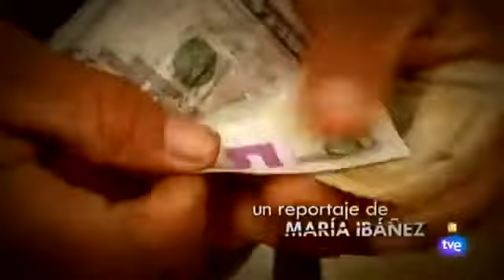Fronteras al limite La frontera de la Bestia 9qNuSyksbyo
aduanas españa,
aduanas aeropuerto,
aduanas vigilancia aduanera,
aduanas colombia,
aduanas sva,
aduanas españa aeropuerto,
aduanas crew,
aduanas madrid barajas,
aduanas aliexpress,
aduanas aeropuerto españa,
aduanas aliexpress españa,
aduanas australia,
aduanas agencia tributaria,
aduanas australia discovery max,
aduanas animales,
aduanas barajas,
aduanas barcelona,
aduanas barco,
aduanas bolivia,
aduanas brasil,
aduanas barajas drogas,
aduanas bolivia importaciones,
aduanas baleares,
aduanas cintas,
aduanas chile,
aduanas canarias,
aduanas control,
aduanas canada,
aduanas coca,
aduanas dmax,
aduanas discovery max,
aduanas droga,
aduanas dhl,
aduanas dinero,
aduanas de mexico,
aduanas de aeropuertos,
aduanas de españa,
dmax aduanas,
aduanas españa paquetes,
aduanas españa discovery max,
aduanas españa aliexpress,
aduanas españa drogas,
aduanas españa 2020,
aduanas estrecho,
aduanas fedex,
aduanas fronterizas de mexico y estados unidos,
aduanas funko,
aduanas funciones,
aduanas fronterizas en sonora,
aduanas fronterizas de estados unidos,
aduanas ferroviarias,
aduanas fronterizas norte y sur,
aduanas guardia civil,
aduanas gibraltar,
aduanas galicia,
aduanas guatemala,
aduanas guzman el bueno,
aduanas gls,
aduanas ginjaume sa,
aduanas goat,
aduanas huelva,
aduanas honduras,
aduanas ha liberado los envios,
aduanas holanda,
aduanas hong kong,
aduanas historia,
aduanas haina,
aduanas haina oriental,
aduanas italia,
aduanas investigacion,
aduanas internacionales,
aduanas importaciones peru,
aduanas india,
aduanas internas,
aduanas india españa,
aduanas iherb,
aduanas japon,
aduanas japón españa 2020,
aduanas juliaca,
aduanas juan santamaria,
aduanas jimenez,
aduanas juguetes,
aduanas j gutierrez,
aduanas jorge chavez,
kilos por aduanas,
aduanas lancha,
aduanas limited run games,
aduanas llano castellano 17,
aduanas la paz,
aduanas ley,
aduanas ley aduanera,
aduanas la romana,
aduanas latinoamericanas,
aduanas madrid,
aduanas marruecos,
aduanas maritimas,
aduanas mexico,
aduanas maritimas españa,
aduanas melilla,
aduanas mar,
aduanas narcotrafico,
aduanas numeros,
aduanas nico,
aduanas navidad,
aduanas normativa,
aduanas noticias peru,
aduanas nivel 1,
aduanas negocios internacionales,
aduanas operatividad aduanera,
aduanas operativas,
aduanas peru,
aduanas popcultcha,
aduanas persecucion,
aduanas paquetes,
aduanas peru 2020,
aduanas panama,
aduanas programa,
aduanas pujol rubio,
aduanas que es,
aduanas que hacen,
aduanas que hay en mexico,
donde queda aduanas en lima,
aduanas roma,
aduanas republica dominicana,
aduanas rd,
aduanas remate peru,
aduanas retiene paquete,
aduanas ribadeo,
aduanas retencion paquete,
aduanas retenido paquete,
aduanas shein españa,
aduanas stockx,
aduanas shein,
aduanas sunat,
aduanas sat,
aduanas santiago,
aduanas serie,
aduanas tacna,
aduanas tijuana,
aduanas turquia,
aduanas taric,
aduanas tarkov,
aduanas t1,
aduanas temario,
aduanas tailandia,
aduanas usa,
aduanas uruguay,
aduanas unah,
aduanas un importador,
aduanas uabc,
aduanas un obstaculo real,
control de aduanas estados unidos,
aduanas estados unidos,
aduanas venezuela,
aduanas verdes,
aduanas verdes en costa rica,
aduanas ver pedido,
aduanas ventas,
aduanas vuce,
aduanas virtuales,
aduanas wish,
aduanas wong,
aduanas whatsapp,
webinar aduanas,
aduanas xandre,
aduanas xcd,
stockx aduanas,
aduanas y logistica,
aduanas y comercio exterior,
aduanas y aliexpress,
aduanas y brexit,
aduanas y transitos valira,
aduanas y alibaba,
aduanas y secciones aduaneras,
aduanas y puertos de mexico,
aduanas zavvi,
aduanas 1/8,
aduanas 118,
ley de aduanas 1835,
aduanas 2020,
aduanas 2021,
aduanas 24/7,
aduanas 24/7 panama,
aduanas 2021 aliexpress,
aduanas 200,
aduanas 240,
control de aduanas 2020,
aduanas 4x4,
49 aduanas de mexico,
5 escondites aduanas,
aduanas 728,
75 minutos aduanas